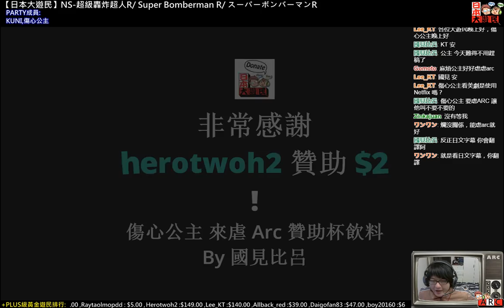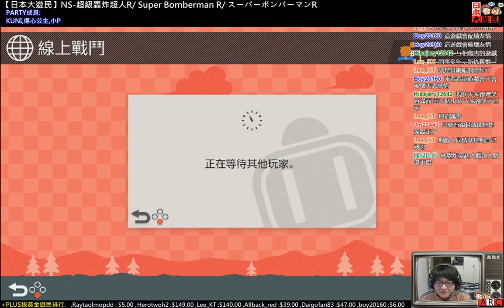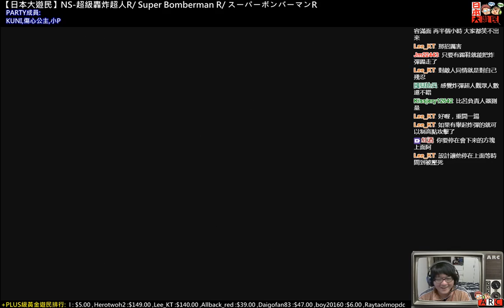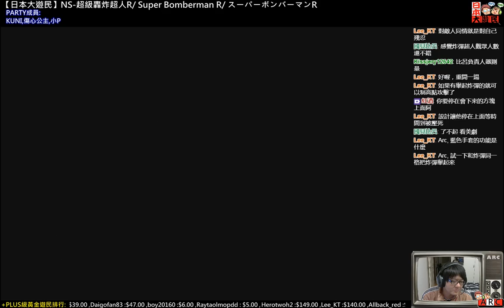170306-【日本大遊民】NS-超級轟炸超人R/Super Bomberman/スーパーボンバーマンR